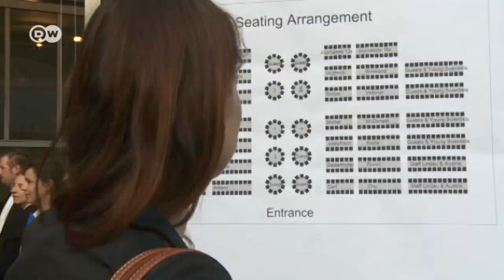Nobel guests in Lindau | Tomorrow Today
The 66th Nobel laureate meeting in Lindau, on Lake Constance: This time it’s devoted to physics. DW talks with quantum physicist Gabriela Barreto Lemos about the magic of the annual event.